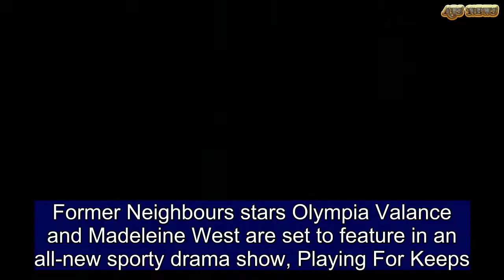WAGs Olympia Valance and Madeleine have their own television show | ABS US DAILY NEWS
Former Neighbours stars Olympia Valance and Madeleine West are set to feature in an all-new sporty drama show, Playing For Keeps.The Channel 10 series debut will showcase the duo playing the roles of Melbourne's new power WAGs.Olympia, 25, who returned from her Los Angeles home to take on the role of Tahlia, spoke to The Herald Sun this week about her new gig.Acting as a glamorous socialite girlfriend of a sporting team's captain, the raven-haired beauty said: 'It is funny, It is witty, it is clever and I just had to come back to do it.'   Having grown up in Melbourne as a loyal St Kilda fan, the role appears to be right up Olympia's alley.'I am really fascinated about what goes on behind the scenes in the football world; people are fascinated with the footballers, people are fascinated with the footballers' wives,' the former soap star explained.   'This show really plays with all facets of the industry,' she said of the hotly anticipated series. While confirming the series is 'full of drama', the stunner also revealed that the story 'revolves around four incredibly powerful women.' Playing For Keeps will kick off on Channel 10 on June 4.Having given up her LA high-life lifestyle to star in the series, the star made sure to soak up the Californian sunshine last month at Coachella. At the time, the star tagged the location Rancho Mirage, California, showcasing the luxurious and lavish resort location she was staying at. Not one to shy away from the camera, Olympia snapped herself in a low-cut triangle bikini top while flaunting her ample assets before returning to the Australian winter.